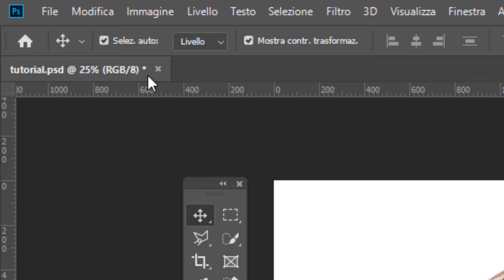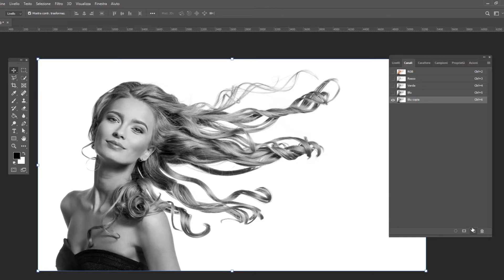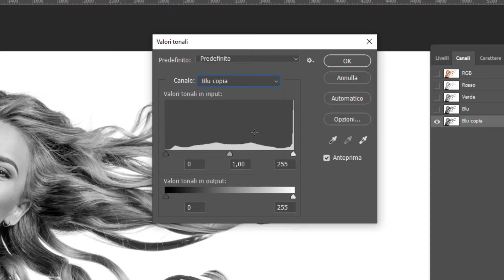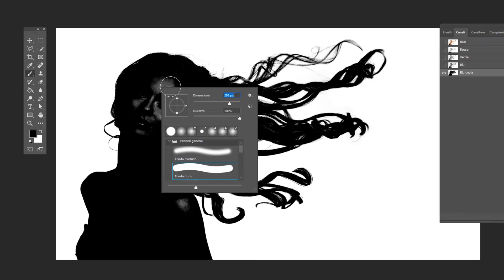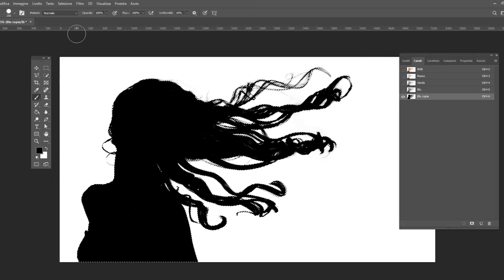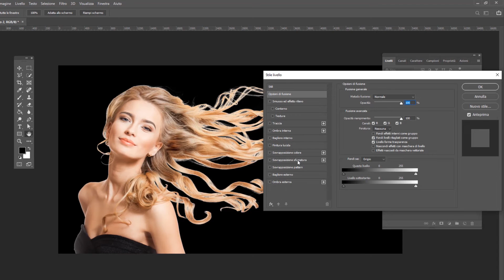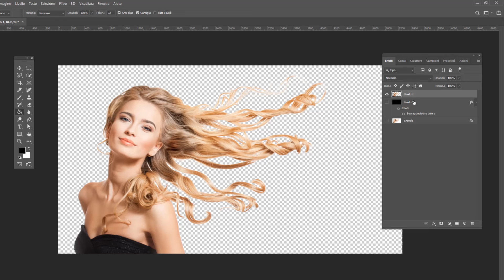Come selezionare i capelli con Photoshop (rendiamo FACILI le selezioni complesse)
A volte ci troviamo nella condizione di dover selezionare un'immagine complessa con tanti dettagli come una folta capigliatura oppure un albero con tanti rami e foglie. Immagini come queste sono pressochè impossibili da selezionare manualmente con gli strumenti standard che Photoshop ci mette a disposizione. Ed è proprio in quel preciso istante che ci vengono incontro tecniche dedicate in grado di farci fare selezioni complesse come se fosse facili e veloci: questa è la tecnica che voglio mostrarti in questo video!

LINK RAPIDI:
00:00 Spostiamo nel pannello dei canali e lavoriamo su quello con scala di grigi più scuro
02:24 Applichiamo e personalizziamo il livello di regolazione sul canale selezionato
04:29 Anneriamo le parti chiare dall'immagine che non faranno parte della selezione
05:11 Generiamo la nostra selezione
05:46 Isoliamo la selezione dal livello originale
06:18 Verifichiamo l'accuratezza della nostra selezione
07:48 Esportiamo la selezione con lo sfondo trasparente